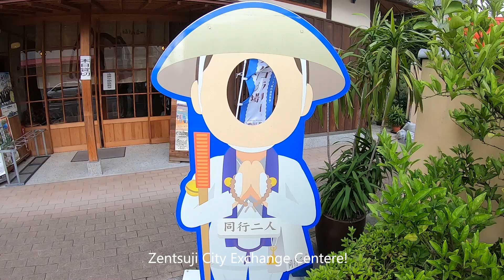Introduction to Zentsuji City Marvelous Japan むぎゅうちゃんによる善通寺市紹介！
善通寺のキャラクターの「むぎゅうちゃん」による善通寺市English版です。
英語で紹介しています。

This is an English introduction to Zentsuji City, Kagawa Prefecture.